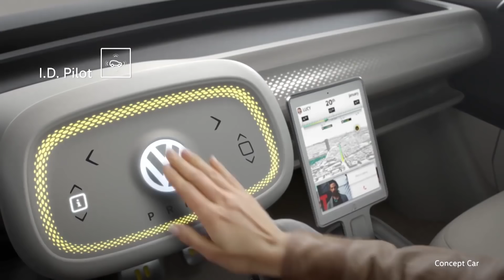AI Cars That Read Your Mood! Concept Cars At CES 2017 - Formula E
From autonomous vehicles to cars with AI personalities, hologram displays to passenger libraries; these are the automotive highlights from CES 2017.